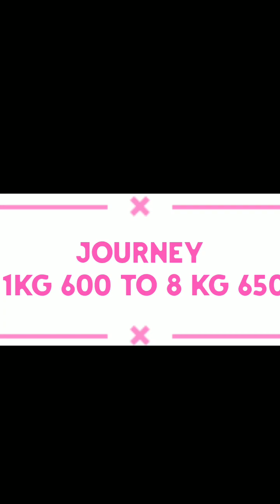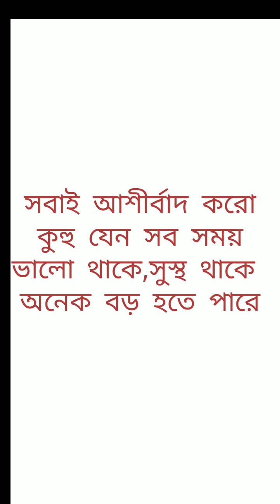KUHU IS MY PRE-MATURE BABY, একটু একটু করে তার বেড়ে ওঠা,MY PRINCESS💕💕💕